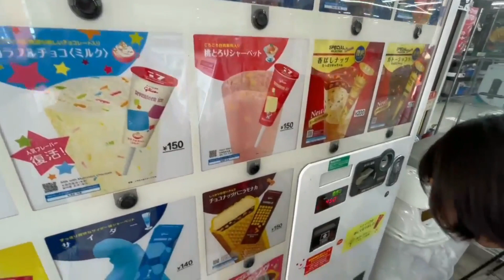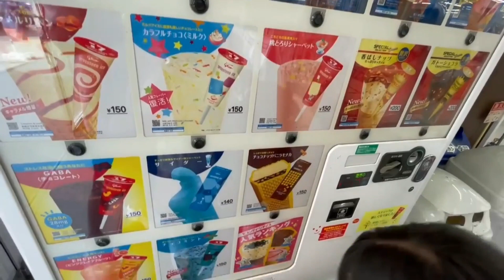How to buy ICE CREAM without VENDOR & LEGO TOYS Playground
Pano bumili ng ICE CREAM na walang TINDERA or TINDERO
Things you need to know in JAPAN & Build LEGO TOYS
@@@by TOYET THE EXPLORER
LakwaTseronG PinoY